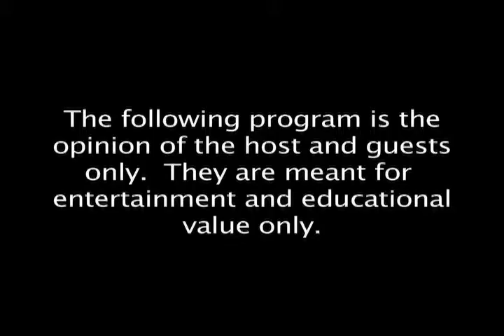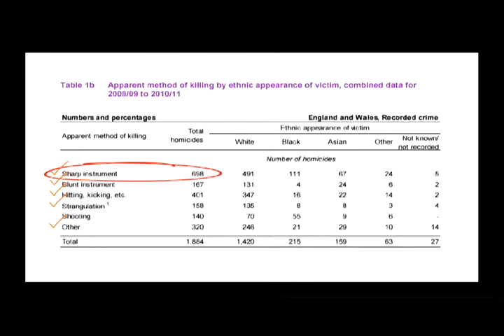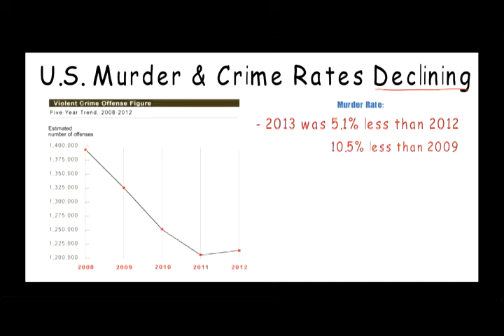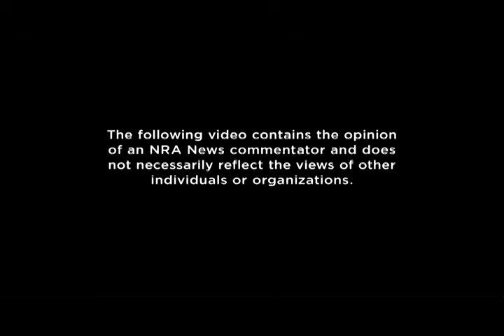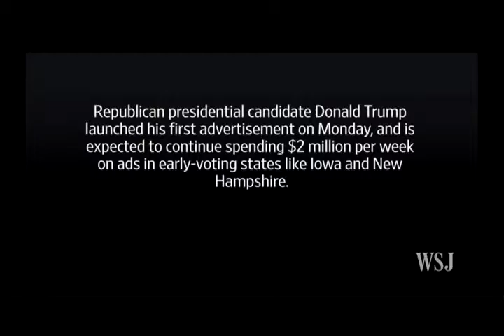2016/01/09 Gun Control, Republicans in Iowa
President Barack Obama held a townhall on his executive orders curtailing guns sales. Jeff discusses some of the questions raised at the event, and some of the history the progressive movement  has with its fascination will "gun control"

Then continues with our analysis of the Iowa caucus.